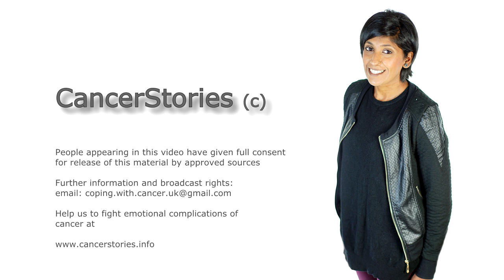Khatija talks about her Hodgkin's Lymphoma (full story)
Khatija is a young woman who was diagnosed with Hodgkin's lympoma last year. Here she gives a brilliant account of how to live with a cancer diagnosis including how her young children coped, how she tolerated chemotherapy, how she dealt with hair loss and how to keep positive and make plans for the future. She also puts in an important thumbs up for psychological support services! Thanks Khatija we really appreciate you talking with CancerStories!

Story by:        Khatija Hussain
Diagnosis:      cancer
Interviewer:    Alex J Mitchell